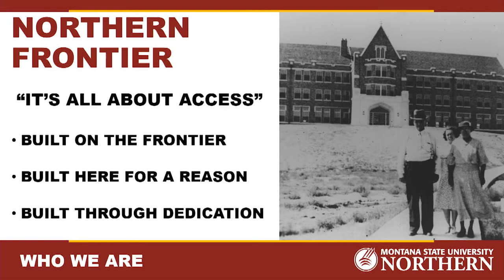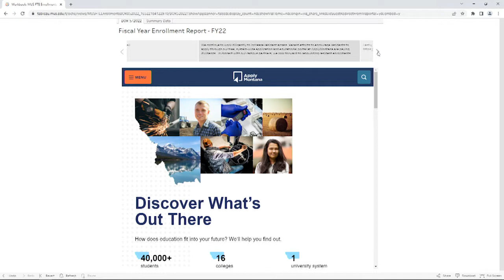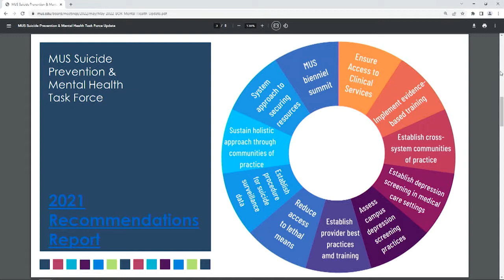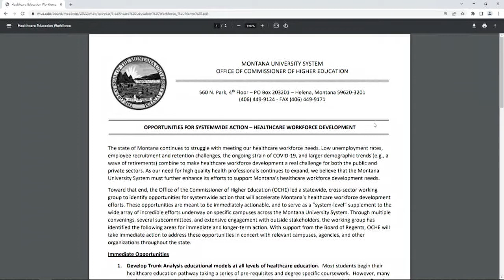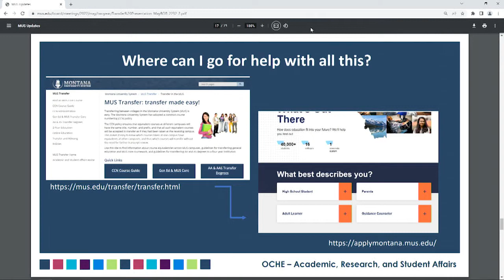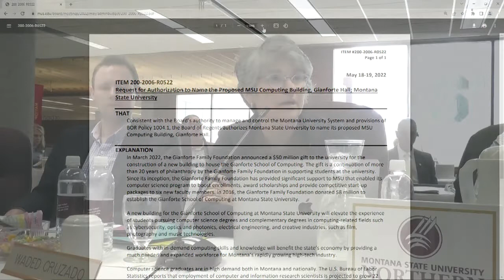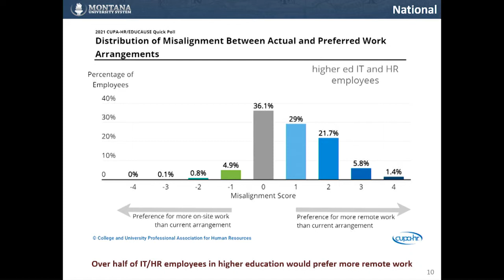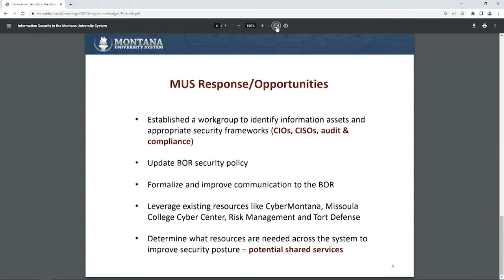Montana Board of Regents Meeting - May 18, 2022